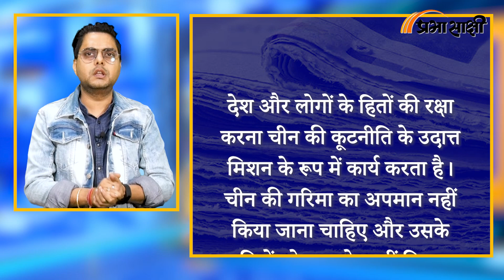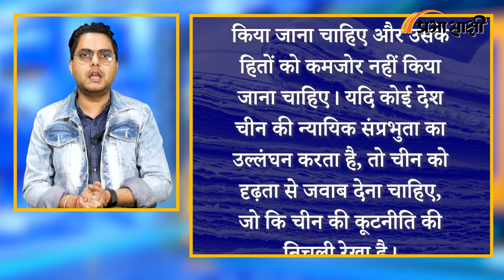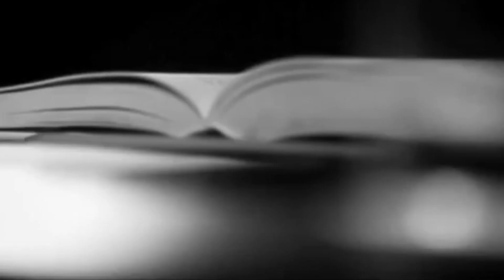MRI | क्या होती है वुल्फ वॉरियर डिप्लोमेसी |china wolf warrior diplomacy | Prabhasakshi Special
अगर आप प्यार से कहते हो कि आप सुपर पावर हो तो कोई भी आपको सीरियसली नहीं लेगा। पर अगर आप सभी को पैसे की ताकत, डराते हो और एग्रैसिव मूव अपनाते हो तो सभी आपको सीरियसली लेना शुरू कर देंगे। अमेरिका की तरह चीन भी दुनिया को द ग्रेट चाइना स्टोरी दिखाना चाहता है।